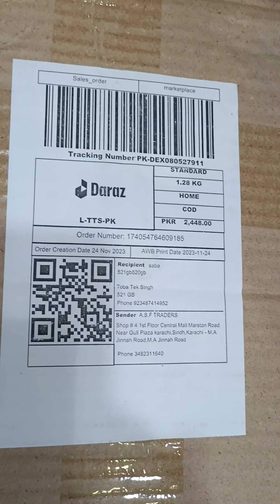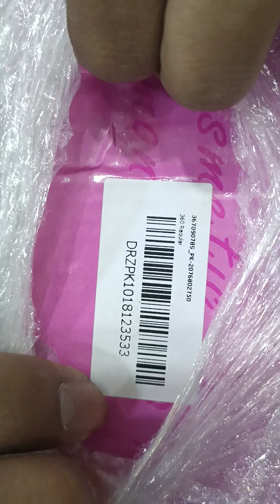2500000136959027- Thank you for submitting Claim - Order # 174054764609185